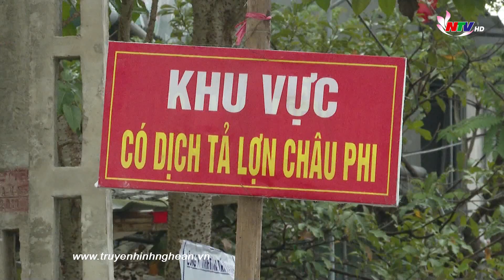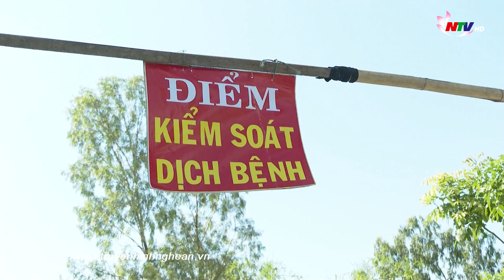TÁI BÙNG PHÁT DỊCH TẢ LỢN CHÂU PHI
Sau một thời gian tạm lắng thì từ cuối tháng  2  đến nay, dịch tả lợn Châu Phi lại bùng phát và diễn biến rất phức tạp. Đặc biệt tại một số điểm vừa công bố hết dịch thì nay đã quay trở lại.